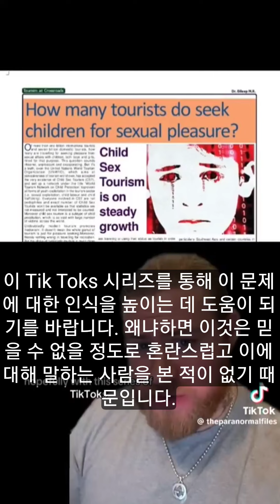어린이 성 관광. 엘리트들의 추악한 실태